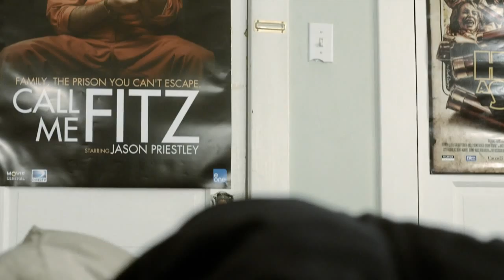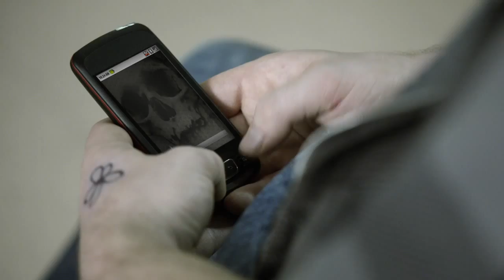Bone Deep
From the team that created the award winning short film 'WAKE', we bring you another short film. This ten minute film is made possible with funding from CBC TV, Nova Scotia Department of Communities, Culture & Heritage, a host of private donations and the hard work and dedication of the cast & crew.
Our heartfelt thanks to PS Atlantic for going way beyond any generosity they had originally agreed to!

Shooting in Halifax, Nova Scotia, using Maritime talent and crew, Bone Deep moved into post production over the Summer under the watchful eye of Jeff Fish at Filet Post Production. The film is now complete.

Thanks to ALL of the cast & crew for their work on the film.

If you watch this film on your laptop, please wear headphones or use decent speakers, so you get all of the sound/music nuances.

Zachery Barrett wants to grab life by the balls; he's ready to be an adult, but his mother and his teachers treat him like a kid. With the help of his friend Terence, he's going to get control of his life and cross firmly over the threshold into being a man.

From the team that brought you WAKE; Bone Deep is the next in the series of short films from Jessica Marsh's original play Maelstrom (there are 6 in all.)

Bone Deep shot in APRIL 2013 and was directed and produced by Jeremy Webb.

Bone Deep has been selected to be a part of NSI's Online Film Festival.

Very exciting for us!